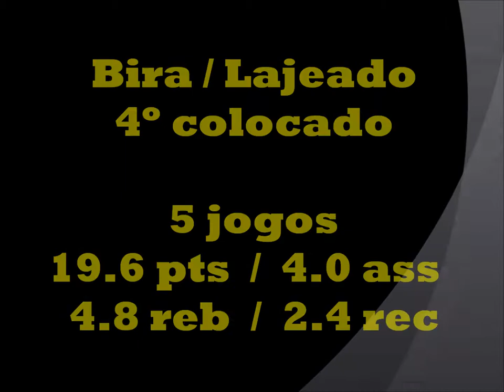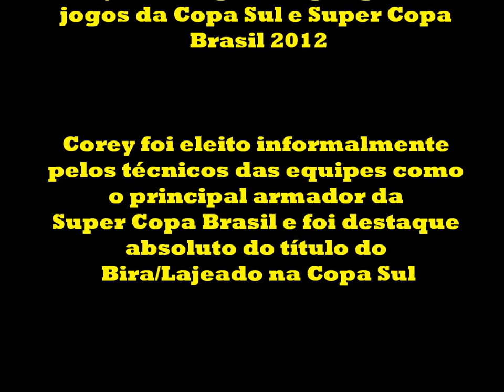#13 COREY LOWE - BRASIL 2012 HIGHLIGHTS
Vídeo de alguns momentos do armador norte-americano Corey Lowe, da equipe do Bira/Lajeado, na Copa Sul e Super Copa do Brasil de Basquete 2012.

Corey foi um dos grandes nomes de ambas competições, se destacando em diversos fundamentos, e sendo decisivo para a boa campanha da equipe do Rio Grande do Sul na Super Copa e para o título da Copa Sul.